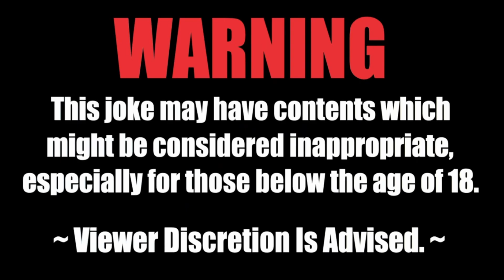BEST JOKE FOR TODAY 😂The 32nd Birthday🤣jokes funny funnyvideo joke 😂comedy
The 32nd Birthday
I told my good friend not to get overly about turning 32, since her birthday party would be so short.
Naturally, my friend was surprised at what I said.
"Why would it be short?" she asked.
I said,  . . . . . . . .